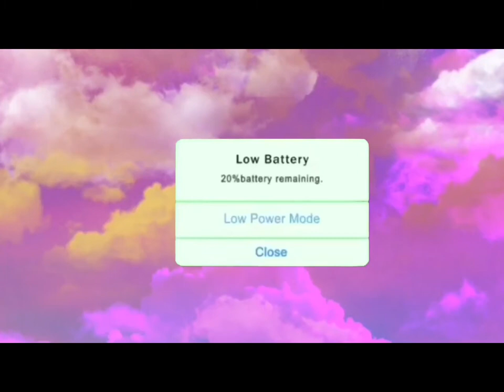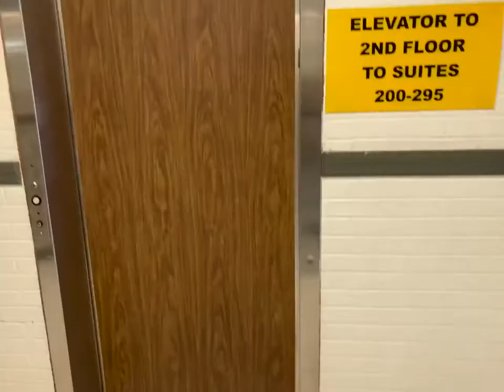How I picked my salon suite | Entrepreneur Life Part17 | Esthetician Vlog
I know it's been a long time since I posted that's for another video but
It was so stressful looking for a place that is in the right location, the perfect size, and legal in the state of FL.
Because of all the services(nails, facials, waxing, and permanent makeup(ombre brows) I want to provide it was hard finding the perfect spot.
About me
I have a cosmetics business called KML Cosmetics.
Salon suite Entice brows & beauty, LLC
I'm a mom of 2 and a college student. Besides youtube, I also have a podcast with my cousins.
I wear a lot of hats but I do it gracefully
I showcase a lot of product reviews, DIYs & talk about my business and health journeys.

As a Bestbuy Associate, I earn from qualifying purchases.
Track Name: "By The Pool"
Setup:
~Iphone XS
~Iphone SE
~Mackbook Pro (RENEWED) (NEW)
~6 PCS Silicone Mat for Crafts, Gartful Silicone Sheet
~Tablet Stand for Bed,360 Degree Rotating Bed Tablet Mount Holder Stand with Aluminum Arm
~Gugusure Ring Light, 10" Led Ring Light with Tripod Stand & Phone Holder
DISREGARD
esthetician, nail tech, entrepreneur, spa, solo suite, skincare, facials, waxing, ombre brows